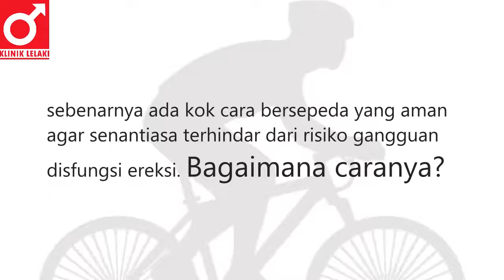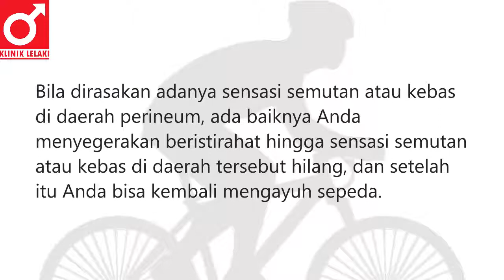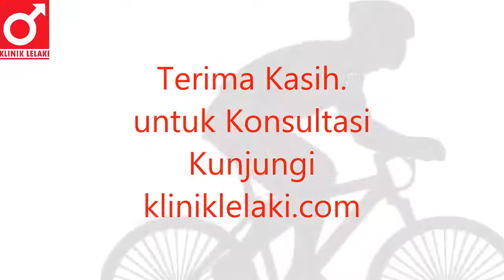Cara Bersepeda Aman Terkait Gangguan Ereksi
Konsultasikan Keluhan Anda seputar Penyakit Impotensi & Ejakulasi Dini hanya di Klinik Lelaki di nomor Hotline Kami
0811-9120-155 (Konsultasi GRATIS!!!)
atau klik link dibawah ini